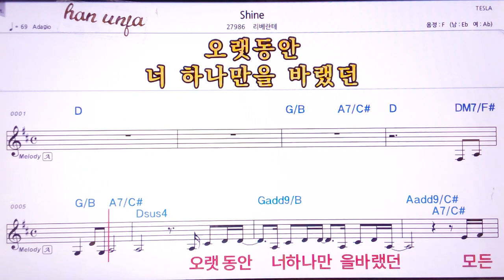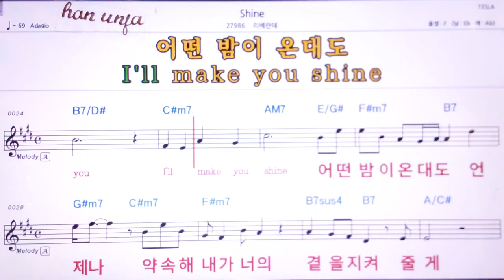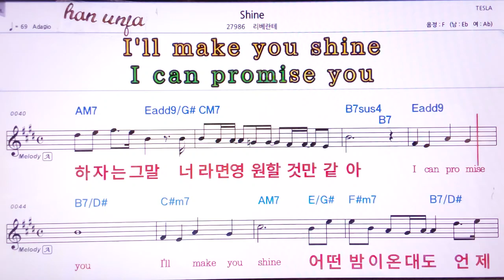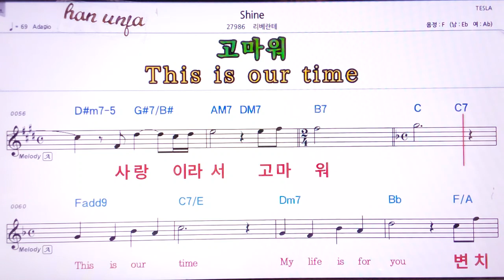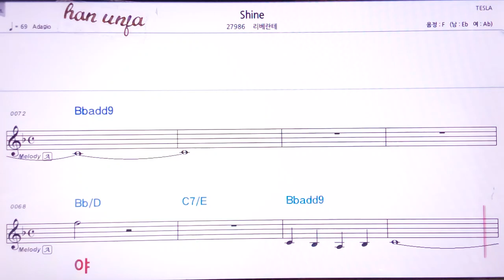💖SHINE/리베란테 👍MR,유투브 노래방,가라오케 악보 코드 가사 ,Karaoke,반주